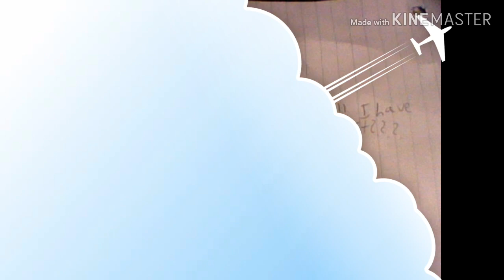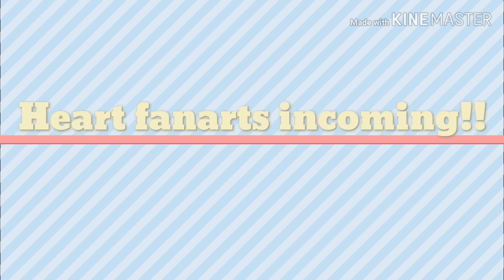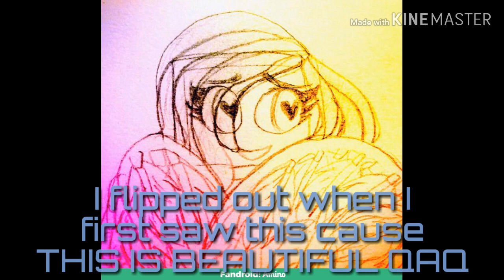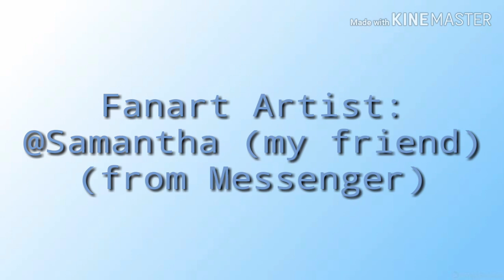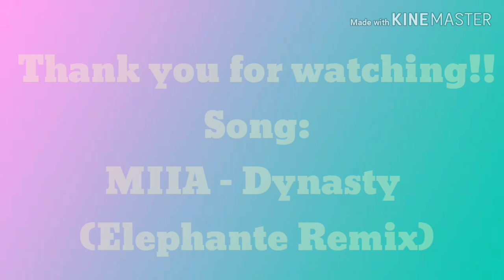Fanarts Compilation #2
Song: MIIA - Dynasty (Elephante Remix)

Hallelujah-
Tried to use Kinemaster this time and I was astonished with the animations there :0